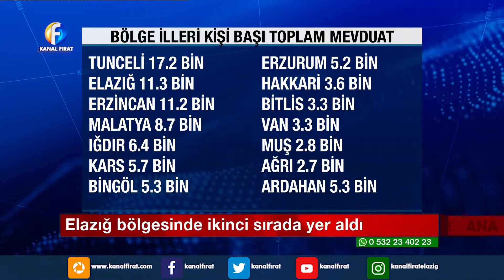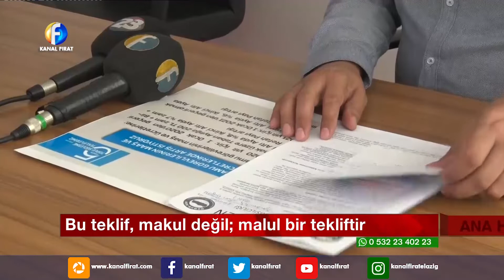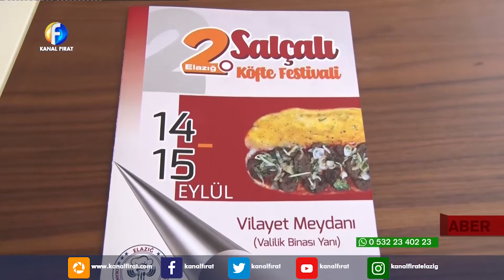Kanal Fırat Ana Haber Bülteni 16 08 2019